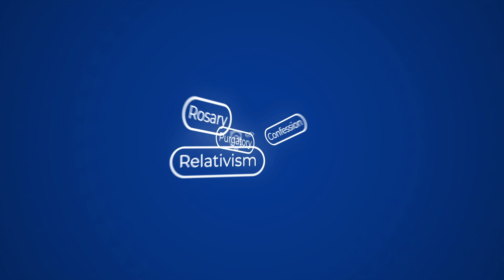Is Drinking a Sin?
Is drinking a sin, or is just drunkenness a sin? Is it only a near occasion of sin? Can having just one drink be a sin for some people but not for others? Steve Ray discusses on Catholic Answers Live.

Steve Ray is a convert to the Catholic Church and the author of three best-selling Ignatius Press books (Crossing the Tiber, Upon this Rock, and St. John’s Gospel). He speaks at conferences around the world.  He is a regular guest on The Journey Home and has appeared on many other radio and TV programs, including Fox News. He is writer, producer and host of the 10-part video/DVD series The Footprints of God: the Story of Salvation from Abraham to Augustine filmed entirely on location in the Holy Land and surrounding countries. Steve and his wife Janet and are certified guides to the Holy Land and lead pilgrimages throughout the Middle East and Rome. He and Janet live in Michigan. They have four children and ten grandchildren.